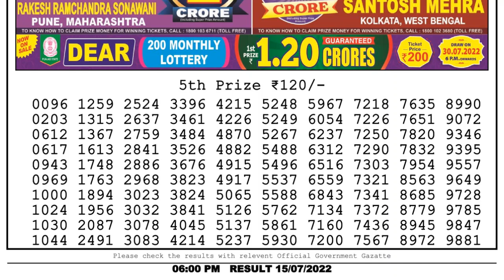Dear Lottery Sambad 6pm today 15.07.22 Nagaland State Lottery Result